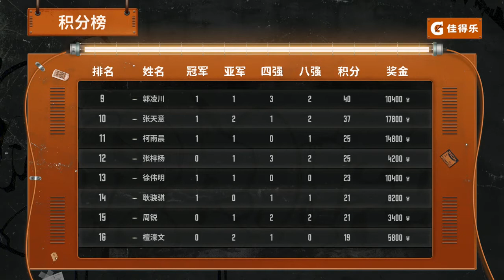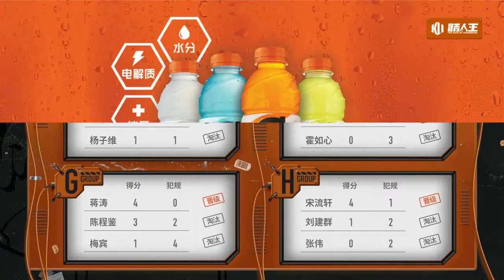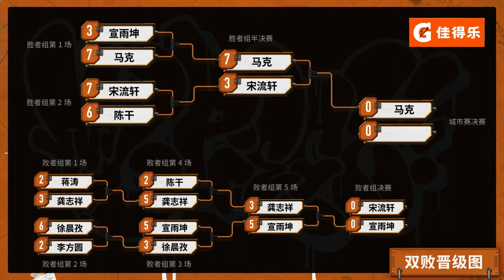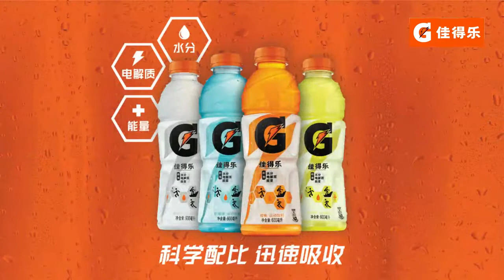【全场回放】8月22日佳得乐X路人王城市冠军赛（南京站）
订阅是我们互相了解的开始！
Thank you for your watching!

We hope more and more people can join us!
The King of Underdogs 路人王#篮球
Most famous 1v1 Basketball Tournament in China.
Follow us
抖音 - @路人王篮球
快手 - @路人王篮球
微博 - @路人王篮球
头条小视频 - @路人王篮球
西瓜视频 - @路人王篮球
B站 - @路人王篮球